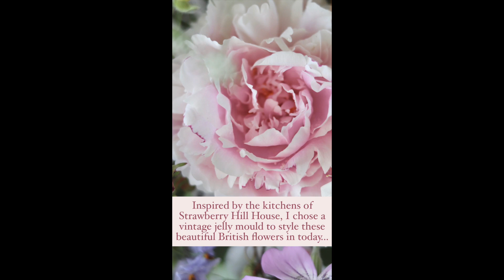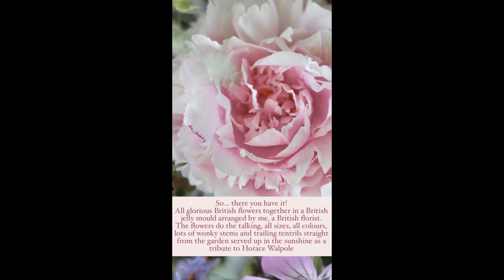Louise Langdon - Strawberry Hill Flower Festival Online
As part of this years Strawberry Hill Flower Festival Online, taking place on Friday 12th and Saturday 13th June, 2020, Louise Langdon demonstrates a stunning yet simple arrangement.